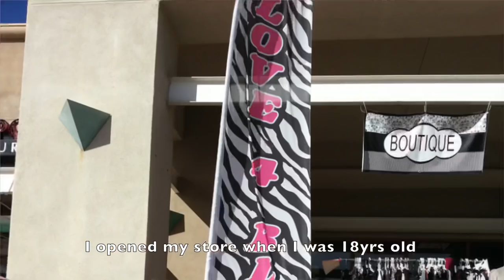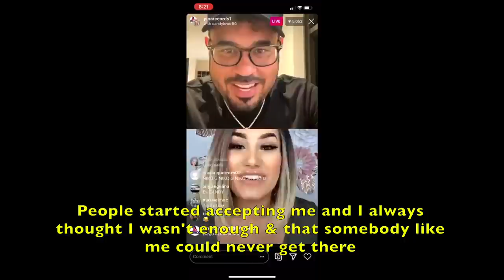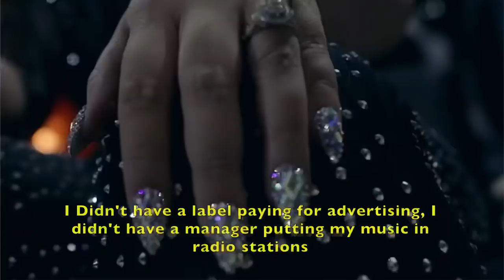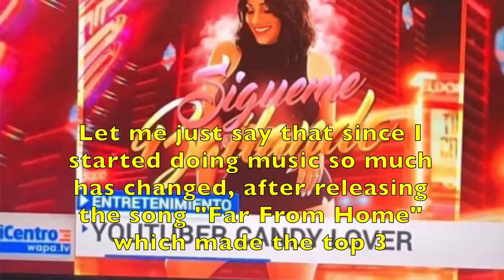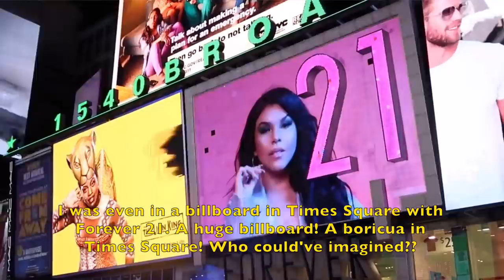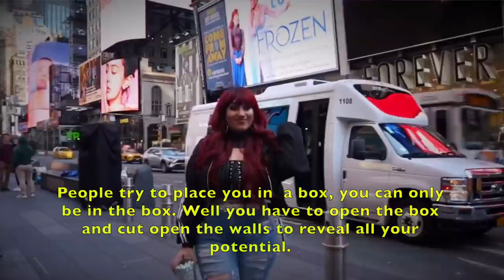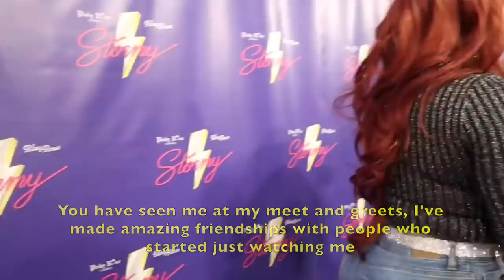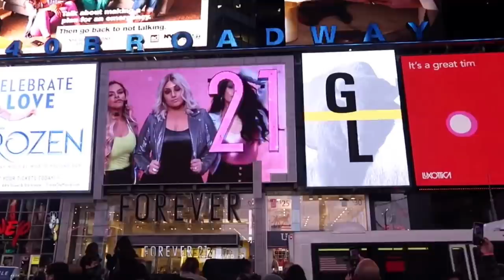Como empecé, How I started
Aqui les dejo un poco de mi historia, claro que hay mucho mas que les puedo contar en detalle pero no se si les interesaria :) Pero aqui les dejo esté

Here’s a little bit of my story, of course there is more I could tell you about in more detail but I don’t know if you want to know more 💕

Album “De La Nada” by Candy Lover JUNE 17 / JUNIO 17